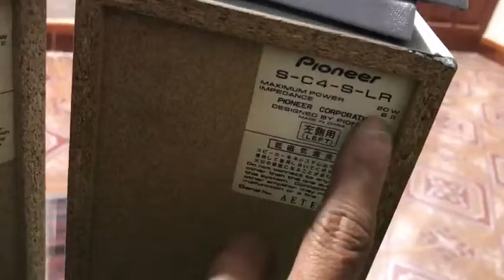Cặp loa tay Pioneer C4 Chất âm trong trẻo Cs 40w 2 trở kháng 6ohm Loa gân vải Zalo 0975575262